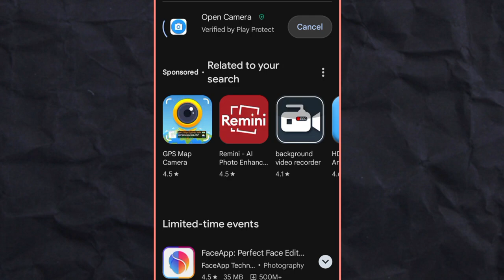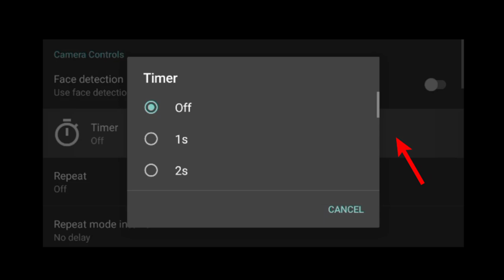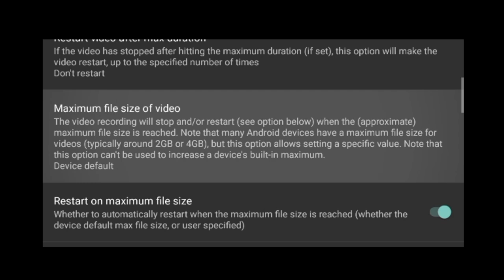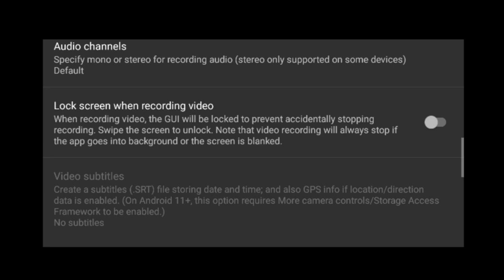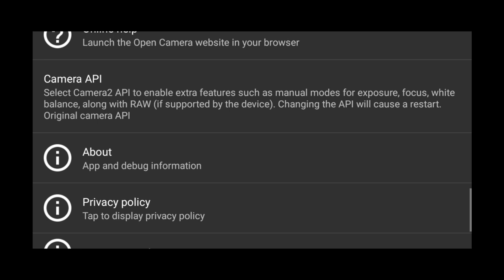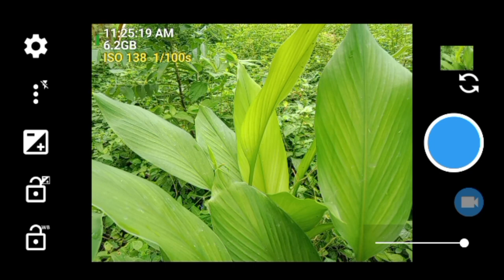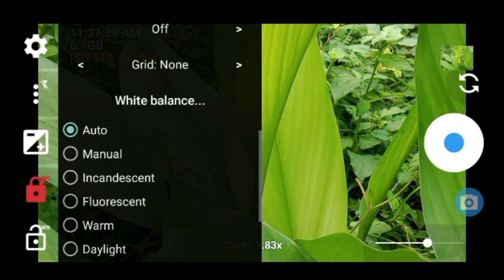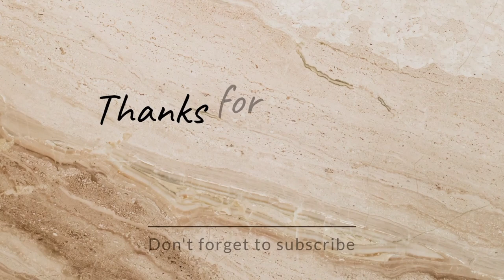Open Camera App TUTORIAL(Android Camera Apps-2025)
This video is about open camera app settings, features, tips and tricks to shoot with your mobile like a pro step by step!

Chapters:
00:00 intro
1:10 App Tools
02:10 settings
04:58 important settings
07:50 how to record video